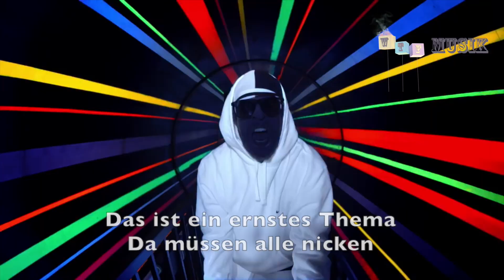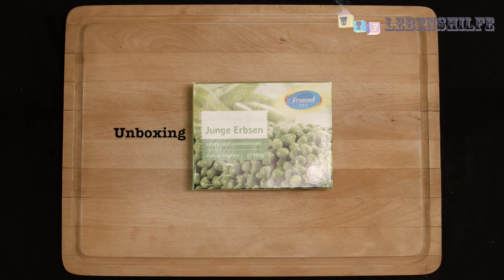Luksan Wunder / WunderTütenFabrik - DER KANALTRAILER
wir hobeln 5 Videos pro Woche raus.